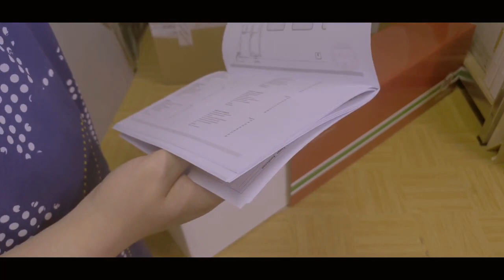Unboxing, LGB, 22062, Ge 6/6 2, grün, Scuol